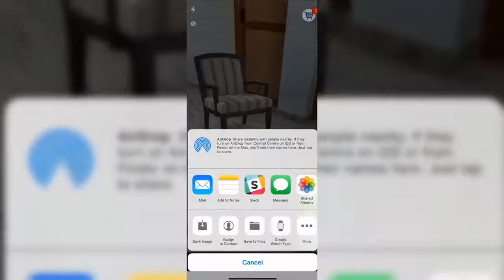Direct Factory Furniture AR Mobile App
We want to bring the most pleasant furniture shopping experience to you and your family.

Our mission statement reflects our desire to provide you with a more comfortable and stress-free experience by bringing you the best prices, the best quality, the best customer service, and the most on-time delivery.

Directfactoryfurniture.com is the best way to shop for your home

We have a 18,000 SQ FT showroom named Direct Factory Furniture located at 3535 Kifer Rd., Santa Clara CA 95051. Our showroom beautifully displays the furniture collections and accessories that we carry.

Our company will deliver merchandise to cities in the Bay Area, San Francisco, Sacramento, Sonoma County, Salinas, Monterey and any cities within a 150 mile radius from Santa Clara.

Nation-wide delivery is also available through our partner Trucking Companies..

We also encourage you to visit other furniture stores, and we guarantee that we'll beat their retail prices. Whether you are interested in AICO, Ashley, Fairmont Designs, Stanley Furniture, Modus, etc., just give us a call and tell us the style or name of the product, or simply stop by our store for BARGAIN PRICES and SIGNIFICANT SAVINGS. Our professional staff will gladly locate the products for you.

If you have questions about availability for merchandise not listed on this website, please give us a call as well .